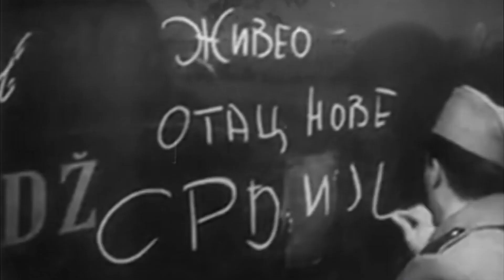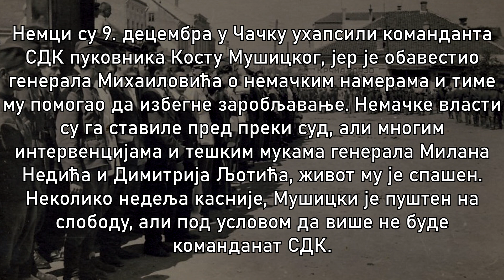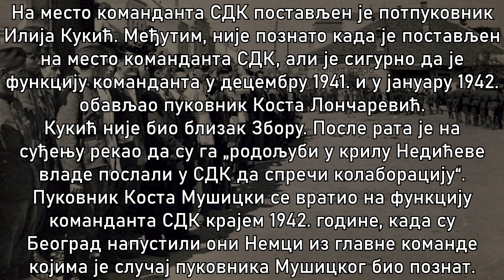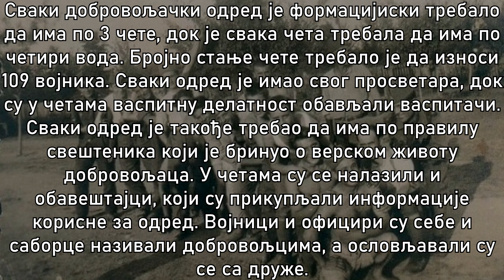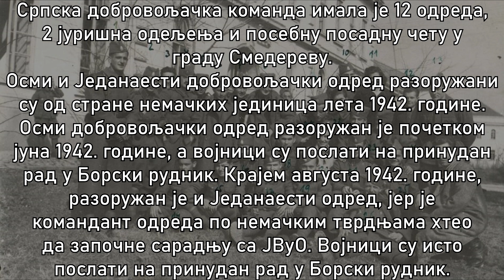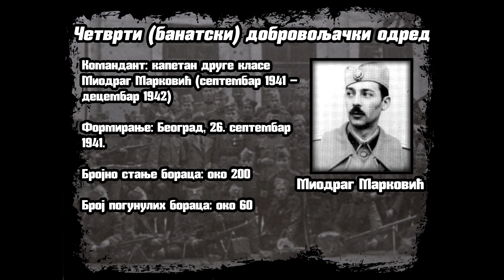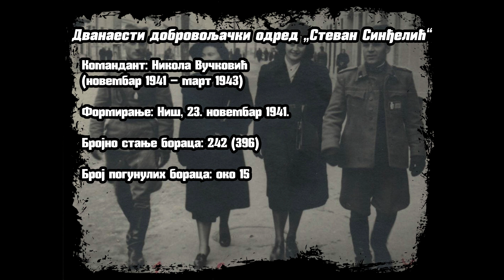СРПСКА ДОБРОВОЉАЧКА КОМАНДА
Текст из књиге Славише Перића, наручите је преко